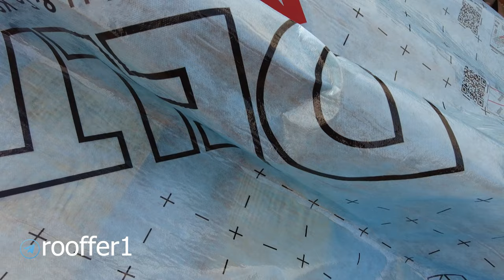Ремонт кровли. Переделка мансардной крыши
В этом видео мы выполняем один из самых сложных этапов кровельных работ - Реконструкция кровли.
За последние годы, по ремонту кровли все больше и больше идет к нам обращений и это не удивительно, так как качество строительство, которое было 10-15 лет назад, да и иногда и в настоящее время, скажем мягко, не очень качественное.
Как правило ремонт кровли включает в себя два основных этапа:
1) Переутепление кровли - Многие домовладельцы не на словах, а конкретно на своем доме, ощутили, что такое не качественное утепление кровли. Большие теплопотери, которые ведут за собой отсутствие нормального, теплового комфорта и большие затраты за отопление, конечно не оставят хозяина равнодушным и заставят предпринять какие либо действия.
2) Замена кровельного покрытия - У некоторых ремонт кровли связан с заменой самого кровельного покрытия, которое пришло со временем в негодность, либо имеет какие то протечки, в сложных узлах, например в дымоходе или мансардном окне.
Ремонтные работы, практически всегда выполняются со стороны улицы, так как внутри уже сделана отделка и нет возможности что то делать внутри дома. Поэтому задача кровельщиков учитывать этот нюанс, так как при плохой погоде можно просто затопить дом.
В целом работы должны выполняться с помощью укрывных материалов и на кровле должны быть смонтирована качественная мембрана, которая тоже выполняет функцию защиты кровли от садков. Ну и конечно в идеале ловить хорошую погоду, чтобы лишний раз ни кого не посещали дурные мысли.